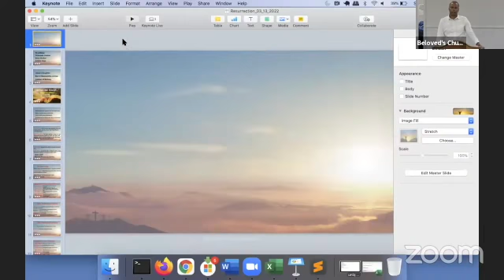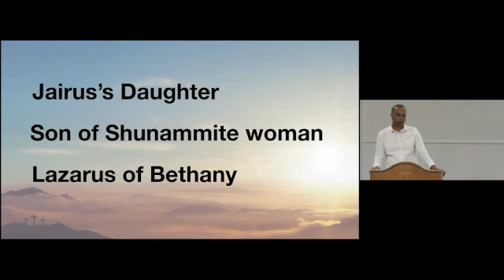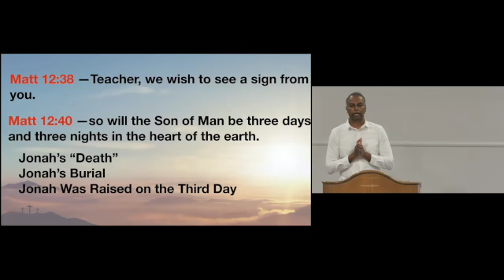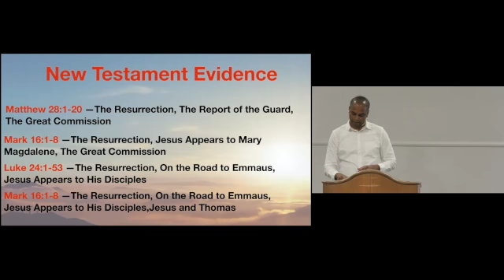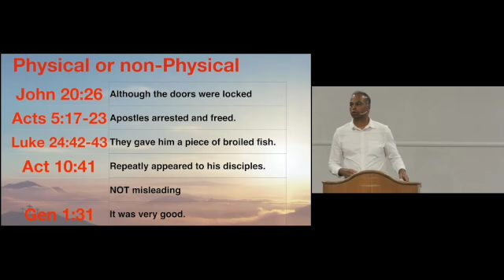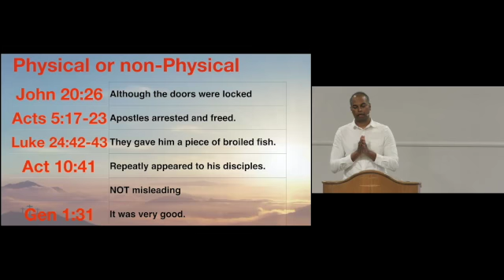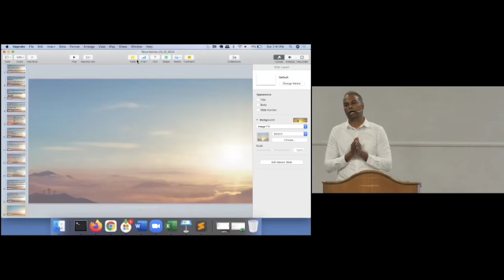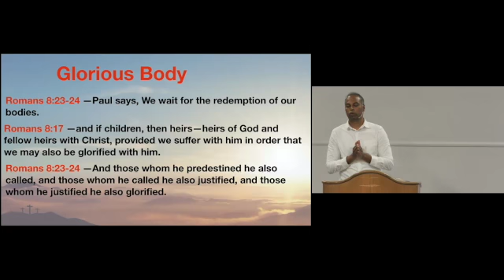Rom 6:5 | GOD - the son(His Resurrection) | by bro.James